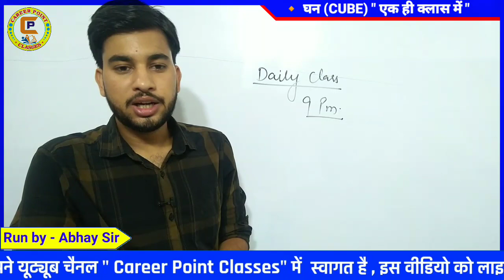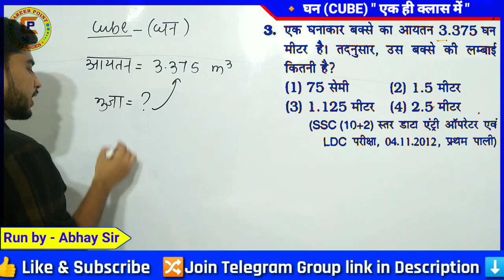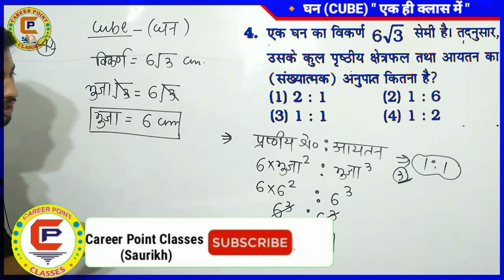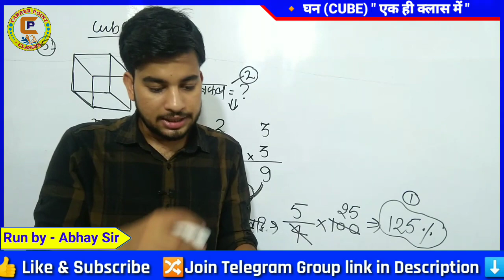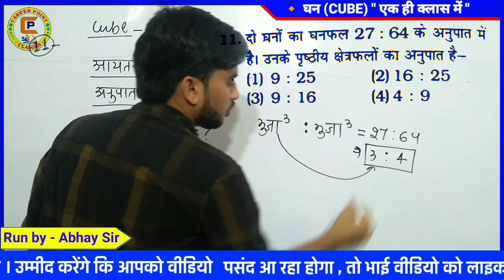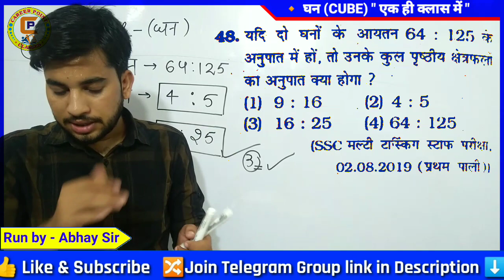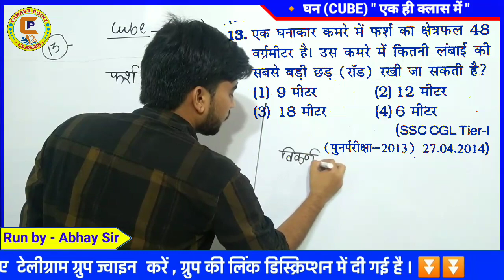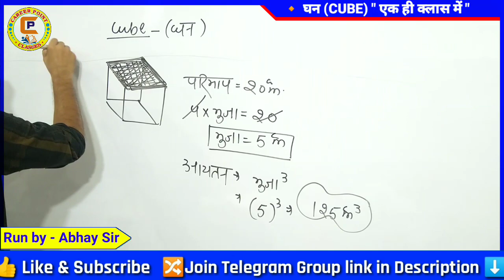Mensuration | Cube | Cube Class | Mensuration Ghan | घन | By Abhay Sir | Career Point Classes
💕 𝙞𝙩'𝙨 𝙉𝙤𝙩 𝙖 𝘾𝙝𝙖𝙣𝙣𝙚𝙡 𝙞𝙩'𝙨 𝙔𝙤𝙪𝙧 𝙁𝙖𝙢𝙞𝙡𝙮. 😊
( पढ़िए कहीं भी डेमो हमारे यहां लीजिए !! ) 😊
🔸𝐕𝐢𝐝𝐞𝐨 𝐓𝐢𝐭𝐥𝐞𝐬 : Mensuration | Cube | Cube Class | Mensuration Ghan | घन | By Abhay Sir | Career Point Classes

🌹 Your Most Welcome to Youtube Channel ☞ 𝐂𝐚𝐫𝐞𝐞𝐫 𝐏𝐨𝐢𝐧𝐭 𝐜𝐥𝐚𝐬𝐬𝐞𝐬
(𝐒𝐀𝐔𝐑𝐈𝐊𝐇 𝐤𝐚𝐧𝐧𝐚𝐮𝐣 )

👉 कंपटीशन से संबंधित बिल्कुल फ्री pdf और नोट्स के लिए नीचे दी जा रही लिंक से टेलीग्राम ग्रुप ज्वाइन कर ले 👇
🔔 आपके लिए बेहतर वीडियो प्ले लिस्ट बिल्कुल फ़्री Enjoy it 👇

👉 PET / UpSi /  सुपर टेट गणित प्ले लिस्ट ( प से पपीता फ से फूल, एक बार देखो जिंदगी भर नहीं पाओगे भूल )😀 ⏬

👉 जीके को ट्रिक से याद कीजिए

👉  𝐉𝐨𝐢𝐧 𝐓𝐞𝐥𝐞𝐠𝐫𝐚𝐦 𝐆𝐫𝐨𝐮𝐩 ज्वाइन कर लो भाई क्या पता ग्रुप में कोई बिछड़ा हुआ मिल जाए 😯👇

🔴 𝐘𝐨𝐮𝐫 𝐒𝐞𝐚𝐫𝐜𝐡𝐬 & 𝐐𝐮𝐞𝐫𝐢𝐞𝐬 :
1. Mensuration
2. Cube
3. Cube Class
4. Mensuration Ghan
5. Cube mensuration
6. mensuration tricks
7. mensuration Cube questions
8. mensuration for ssc cgl
9. mensuration in hindi
10. Cube in mensuration
11. mensuration by Abhay
12. mensuration shortcuts
13.mensuration tough questions
14. mensuration ssc cgl 2022
15. mensuration 2d
16. mensuration difficult questions
17. mensuration questions for ssc cgl
18. mensuration tricks for ssc cgl
19. best mensuration online class
20. mensuration maths trick for ssc cgl
21. mensuration Cube trick
22. mensuration Cube problems
By Abhay Sir

• 𝐆𝐤 & 𝐆𝐬 𝐛𝐲 : 𝙳𝚊𝚖𝚙𝚒 𝚂𝚒𝚛
• M𝐚𝐭𝐡 𝐛𝐲      : 𝙰𝚋𝚑𝚊𝚢 𝚂𝚒𝚛
• 𝐀𝐝𝐦𝐢𝐧𝐢𝐬𝐭𝐫𝐚𝐭𝐢𝐯𝐞 𝐛𝐲 : 𝙳𝚎𝚟𝚎𝚗𝚍𝚛𝚊 𝚁𝚊𝚓𝚙𝚞𝚝